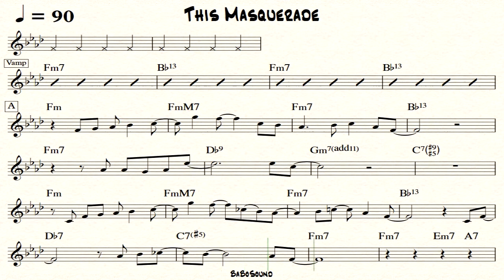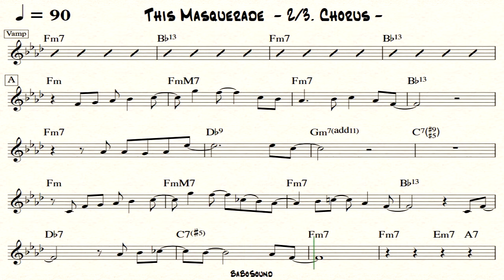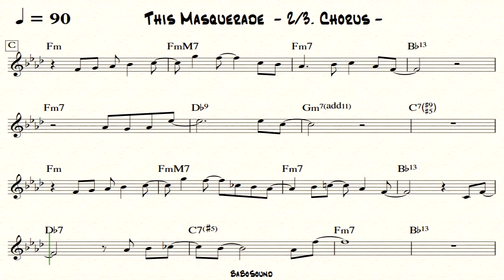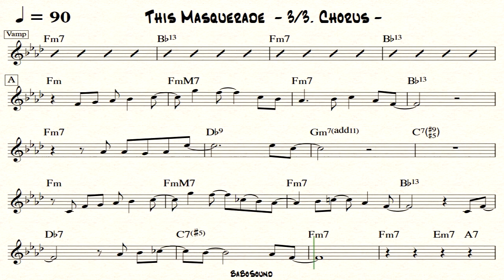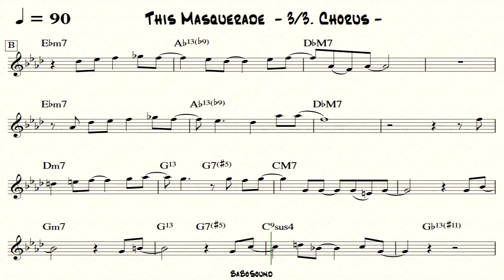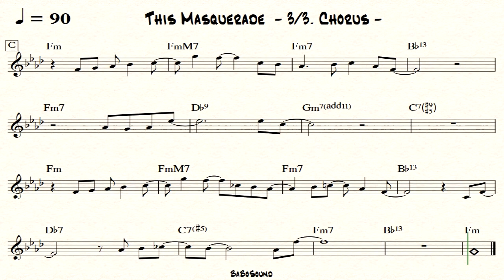This Masquerade / Backing Track (Bass Only ver.)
- This Masquerade
- Backing Track / Bass Only (With Lead Sheet Music)
- Bass & Click
- BPM :90
- Style : Bossa Nova
- 3 Chorus